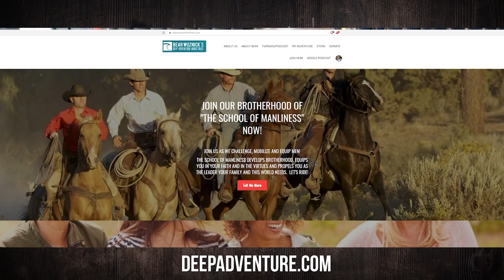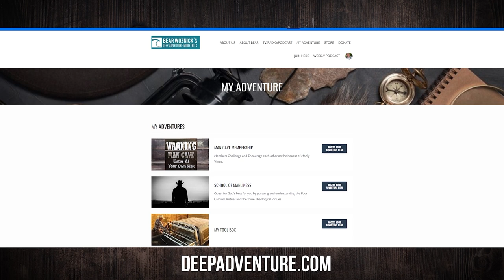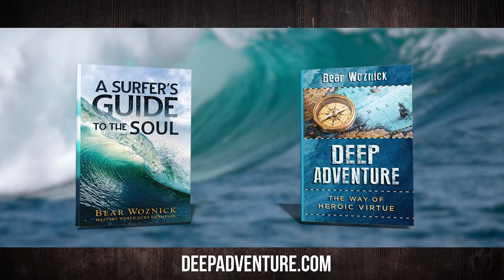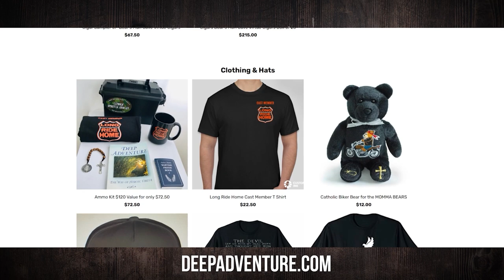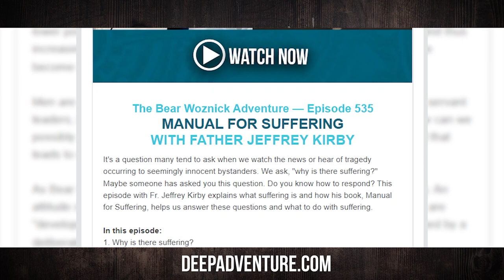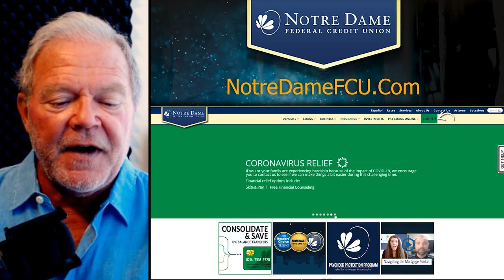BWA628 12 Rules For Manliness | Where Have All the Cowboys Gone | The Bear Woznick Adventure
Fellow Man Cave member and close friend of Bear, Pat Gervais, joins the show to talk about his experience growing in faith through the Man Cave. Bonus! Pat takes on interviewing Bear about his new book, 12 Rules For Manliness - Where Have All The Cowboys Gone.

In this episode:
1. Be dangerous.
2. Build brotherhood.
3. How a man treats a woman defines him.